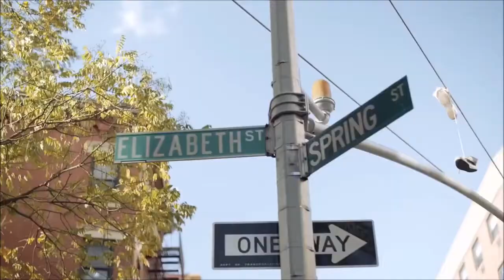Chemist Dmitry Rubenovich . Flamingo .Original Mix